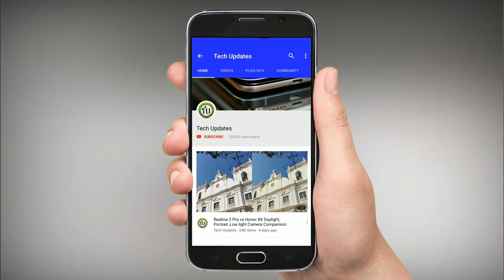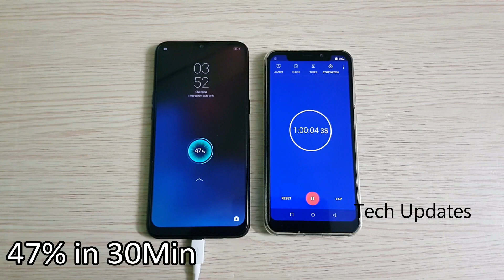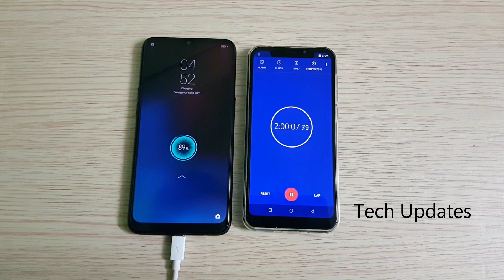Realme 3 4230mAh Battery Charging Time Test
In this video let's check out if Realme 3 supports fast charging. It comes with a 4230mAh Battery. Here How Much time it takes to charge from 0-100%

Realme 3 smartphone has a  6.2-inch HD+ display  powered by Helio P70 processor, 13-megapixel rear camera along with a secondary 2-megapixel camera and a 13-megapixel front camera